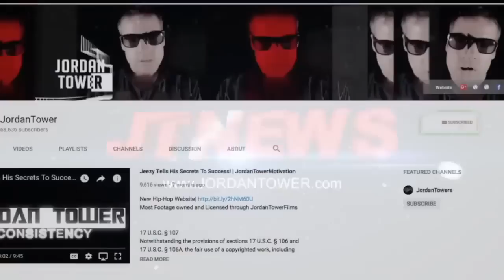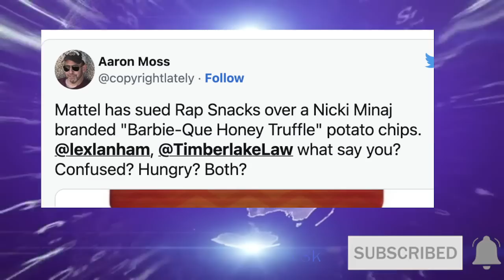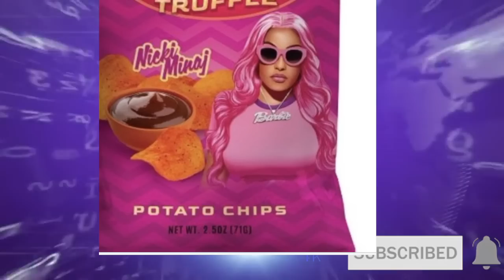Young Thug Family Accounts FROZEN? 50 Cent Wont Do Another G unit Album, Nicki Minaj RAP SNACK